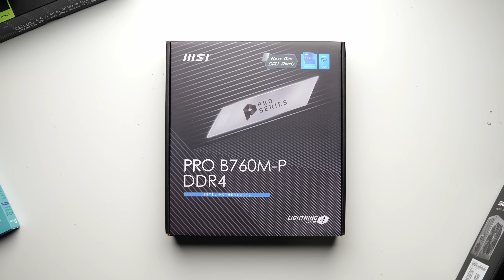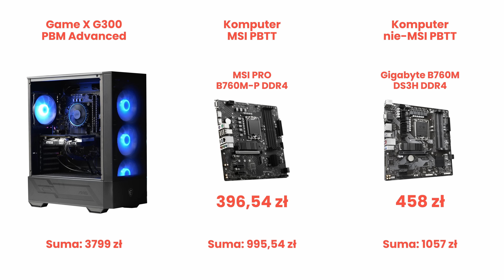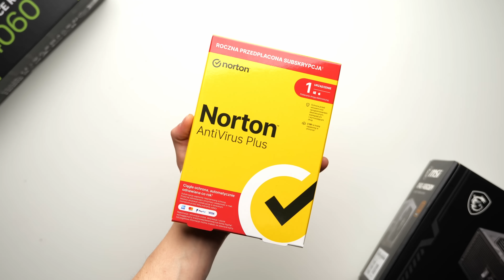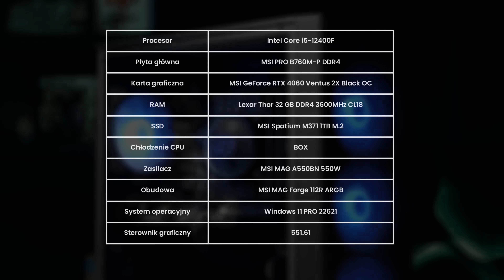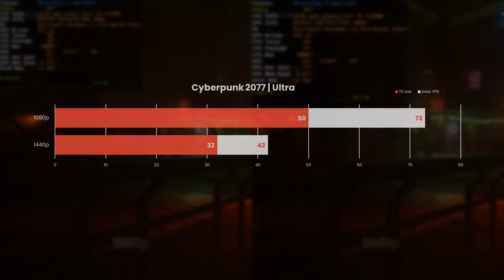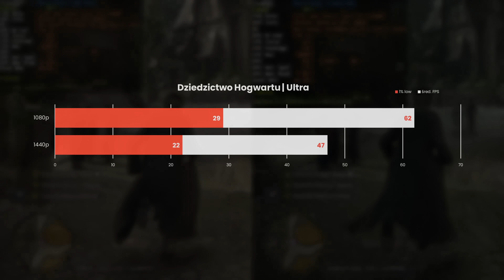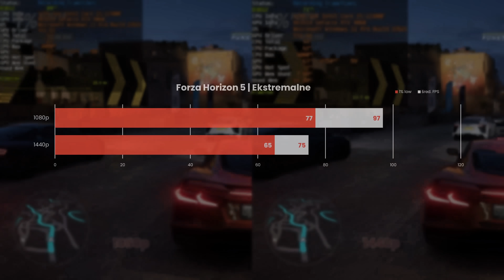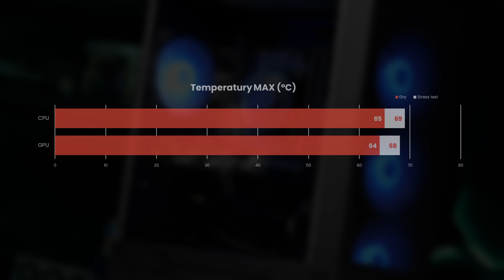GOTOWIEC TAŃSZY NIŻ SKŁADAK???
W dzisiejszym materiale Kamil sprawdza jeden z najstarszych mitów komputerowego świata. Czy gotowce faktycznie są takie złe? Czy rzeczywiście tyle się na nich przepłaca, tylko dlatego, że są złożone? A może nie jest tak strasznie, jak zawsze nam się wydawało? Na przykładzie zestawu GameX G300 Advanced PBM, sprawdzimy, gdzie leży prawda.

Film powstał we współpracy z marką MSI.

0:00 Wprowadzenie
1:39 Omówienie podzespołów komputera
3:34 Porównanie cenowe do komputerów "składanych"
6:50 Benchmarki
10:59 Czy Ventus jest taki zły?
11:27 Temperatury i zużycie prądu
11:36 Podsumowanie

Pozdrawiamy!